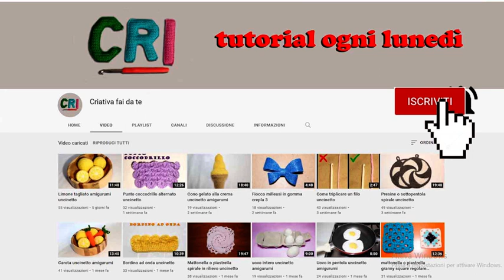Mattonella alfabeto punto puff lettera E uncinetto